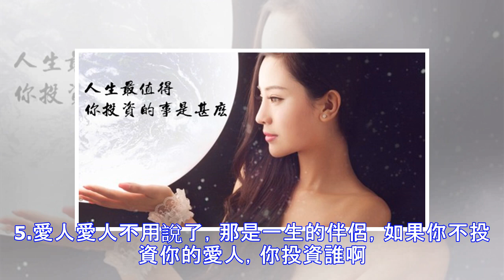人生中最值得投資的七樣事